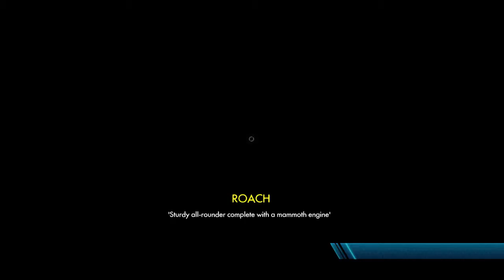I not gd... - Trials Fusion- ep. 4